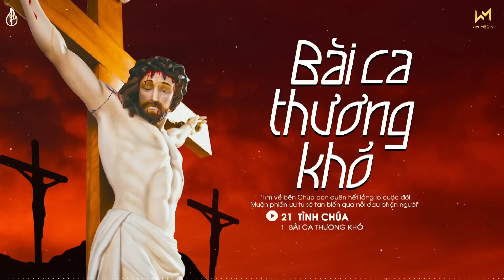Nhạc Thánh Ca Tuần Thánh Hay Nhất 2023- Bài Ca Thương Khó - Thánh Ca Mùa Chay Để Sám Hối Về Bên Chúa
Nhóm Thiết Kế Đồ Họa CÔNG GIÁO - Catholic Design
TRACKLIST:
[00:00:00]  1  Bài Ca Thương Khó (Sáng tác- Lm. Phương Anh) - Kiều Oanh Nguyễn
[00:05:09]  2  Chúa đã chấp nhận (Sáng tác - Hồng Bính và Ý thơ - Ngô Liên Phương) - Hoangf Thy
[00:10:50]  3  Tìm Về Bên Chúa (Sáng tác- Jerome) - Đặng Đình Quynh
[00:15:24]  4  Hãy Đưa Con Trở Về - Trung Quân
[00:20:36]  5  Đường Tình Thập Giá (Sáng tác- Sr. M. Tigon) - Kiều Oanh Nguyễn
[00:25:50]  6  Chúa Đến Vì Yêu (Sáng tác- Phạm Sáng) - Kim Tuyến
[00:30:49]  7  Trái Tim Nhân Từ (Sáng tác- Sr. Clara Chu Linh .OP) - Thanh Sử
[00:36:48]  8  Mười Bốn Đàng Thánh Giá - Phạm Sáng
[00:42:08]  9  Chiều Đau Thương (Sáng tác- Joseph Tran) - Quỳnh Đỗ
[00:48:30]  10  Phút Cô Đơn (Sáng tác - LM. Gió Xuân) - Khắc Thiệu
[00:54:01]  11  TÌNH YÊU ĐẤNG CHỊU ĐÓNG ĐINH (Sáng tác - Sr TÊRÊSA) - Đỗ Thành Danh
[00:58:49]  12  Giới Răn Yêu Thương (Imprimatur) (Sáng tác Sr. Têrêxa) - Thành Danh
[01:04:54]  13  Tình Ngài 2 (Sáng tác - Trần Xuân Long) - Lan Anh ft. Khải Nguyên
[01:11:04]  14  Thánh Giá (Sáng tác Đỗ Ái Tử) Trung Quân - Đỗ Ái Tử
[01:15:16]  15  Chúa Biết Con Yêu Mến (Sáng tác- Sr. Clara Chu Linh OP) - Thanh Sử ft Kiều Bích Hiền
[01:21:09]  16  Niềm Vinh Dự ( Sáng tác - Sr. Teresa) - Thu Hồng
[01:29:25]  18  LỜI VỌNG TÌNH YÊU (Sáng tác - Đỗ Vy Hạ) - Kiều Oanh
[01:35:58]  19  GIÊSU CHẾT VÌ YÊU (Sáng tác - LM. GIÓ XUÂN ) -  KHẮC THIỆU
[01:42:09]  20  Trên Đỉnh Yêu Thương (Thơ- Lm. Nguyễn Tầm Thường, Nhạc- Ngọc Linh) - Hạt Bụi
[01:47:40]  21  Tình Chúa (Sáng tác - Đỗ Thi Thức) - Kiều Oanh Nguyễn